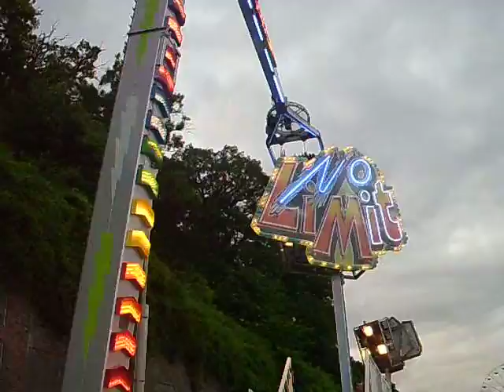Rügener Hafentage in Sasnitz - No Limit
Rügener Hafentage in Sasnitz - No Limit aus Holland